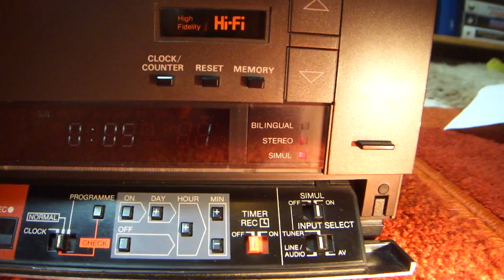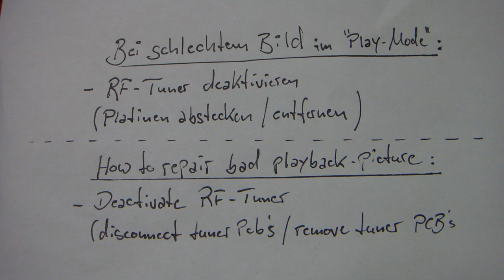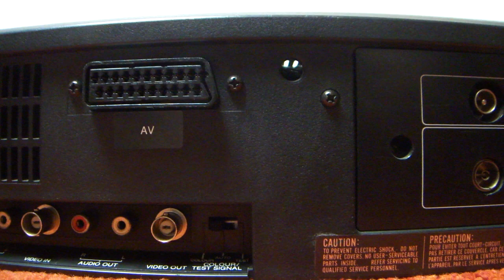Panasonic NV-810EG/880HD Videorecorder (National / Telerent VCR) + Reparatur / Repair Hints Vintage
Dieses Schmuckstück aus dem Jahre 1984 ist ein Produkt der Matsushita / Panasonic Corporation. Damals noch hochwertig verarbeitet, man merkt es bereits am hohen Gewicht des Gerätes.

Typische Fehler dieses Gerätes sind defekte Elektrolyt-Kondensatoren im Audiobereich (Matsushita Elkos, Farbe: lila).
Desweiteren ist gern die RF-Tunereinheit defekt (Kurzschlüsse, welche dann auch das Videoboard teils kurzschließen). Den Tuner zu reparieren lohnt sich nicht, da es keinen analogen RF TV-Empfang mehr gibt. Das Entfernen oder abstecken der Tunerplatinen reicht hier vollkommen aus und das Wiedergabebild ist dann einwandfrei. Es empfiehlt sich an dieser Stelle zu erwähnen, das nach so vielen Jahren, wenn möglich alle Elektrolyt-Kondensatoren (besonders auf dem Y/C Platinen) getauscht werden sollten.
Das im Video gezeigte Gerät ist ein sehr seltener Telerent N9004T (PAL), 100% baugleich mit dem Panasonic NV-810EG bzw. ~98% baugleich mit der japanischen/amerikanischen NTSC Variante: National NV-880HD (welche zusätzlich die Long-Play Funktion bietet).

This vintage Videorecorder from Matsushita/Panasonic 1984 is a very rare item in Europe. Heavy weight high-quality from the early days.
Usual faulty sections are the audio PCB (replace the purple Matsushita electrolytic capacitors) and disconnect the RF tuner PCB's (or fully remove them, because RF TV channels no longer exists in these days) to fix the common fault. Why? If the tuner system is faulty, it short-circuit the videoboard partially and the result is a bad playback picture (looks like the video heads or head amp is faulty, but isn't it). You should revise the videoboard too, probably the electrolytic caps are at end of life, so check some of them and decide if you want to replace them too. Check them twice (capacitance and ESR limits).If these steps are done, you're probably fixed the fault (if that was this common fault)

The VCR shown in the video is a very rare Telerent N9004T from Germany. This unit is 100% equal to the Panasonic NV-810EG and about ~98% equal to the National NV-880HD (with LP aditionally).